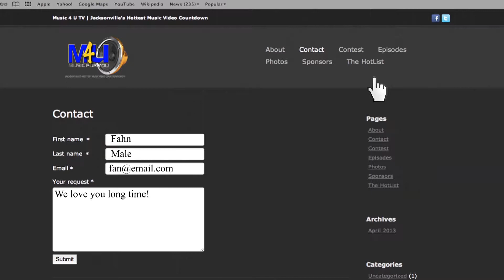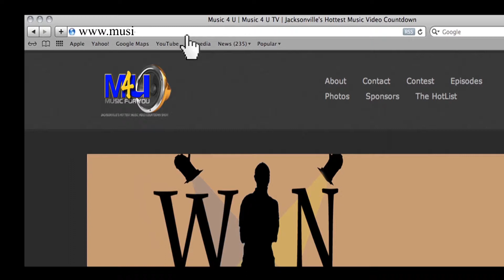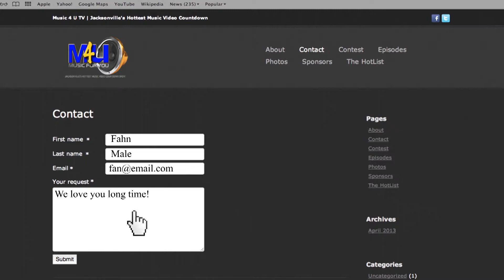Music 4 U Episode 5 (Full)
05.19.13

On this episode of Music 4 U, Kojo talks to a guy who makes hits on and off the field, Jacksonville Jaguars DE Jeremy Mincey. He also got a little personal with soul singer Monica Monet.

Mz London gave the latest in summer fashion and other facts about Jacksonville.